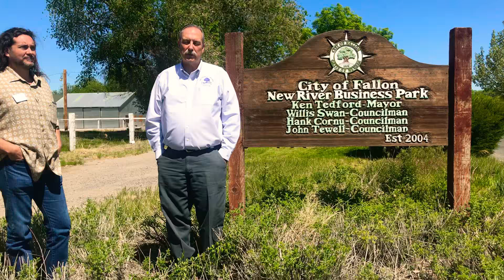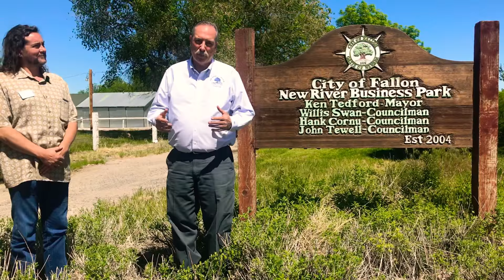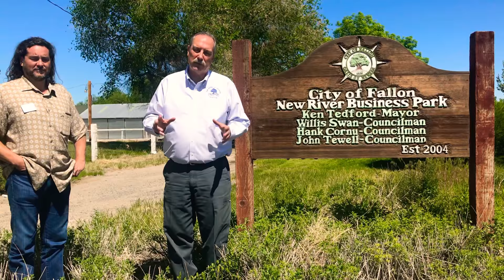City of Fallon, Honorable Mayor Ken Tedford introduces Economic Development Week!